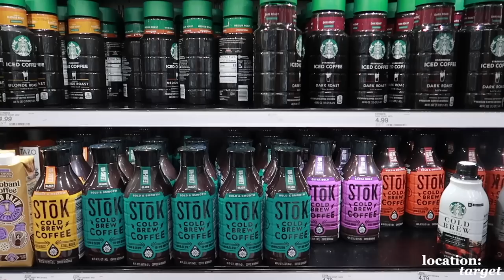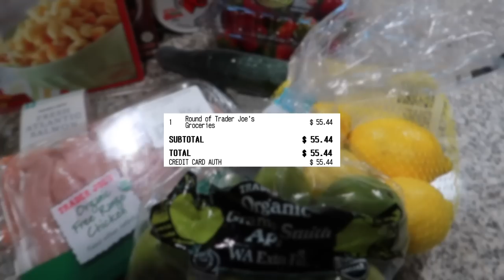come grocery shopping with me! | shopping, restocking + shopping tips & tricks! *moving vlog ep 6*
hey besties and welcome to moving vlog ep. 6! with moving out requires being a bit more mindful to where my money is going with food so come grocery shopping with me + get some grocery shopping/money saving tips from me! i hope you enjoy!
✰ let's be friends! ✰